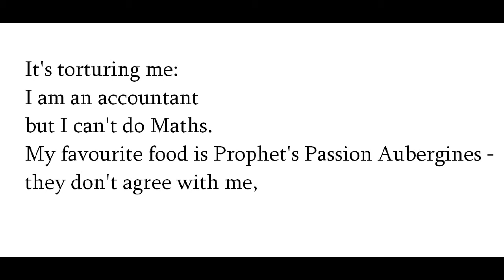"Destiny," by Oktay Rifat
poem, from Voices of Memory: Selected Poems of Oktay Rifat, translated by Ruth Christie and Richard McKane--this poem translated by McKane.  Book published in Istanbul, 1993, grateful acknowledgement to publisher and translators. Images of Rifat and woman from wikimedia commons. Satellite image of Istanbul from NASA, grateful acknowledgement.